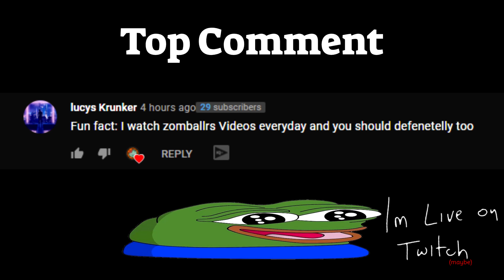This Was ALMOST My WORST CHOKE EVER!!! KRUNKER REV NUKE!!! (Krunker)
Want to use my settings? Here they are